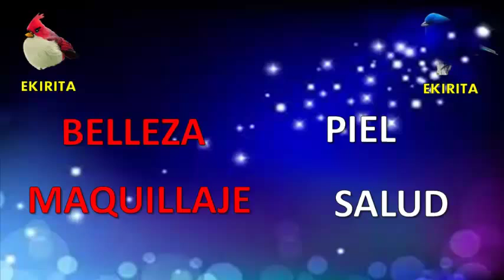colección de colonias, línea ekos natura, Ekirita Love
colección de colonias, línea ekos natura, Ekirita Love, natura cosméticos, acai, pitanga, pitanga preta, pitanga amarilla, maracuyá.cacao, castaña, frescor maracuja, maracuja roxo, maracuyá rojo. DELINEADOR EN GEL NEGRO DE MAYBELLINE NEW YORK EYES ESTUDIO, BROCHA DE NATURA UNA, COMO RUBOR O COLORETE SE USO EL COLOR GAMME ROSE DE L’`EBEL CHROMATIQUE, MAQUILLAJE PARA DELINEADO DE OJOS Y CEJAS NEGRO Y MARRON DE UNIQUE O YAMBAL, LABIAL ROJO SEDUCCION DE PREMIER, LAPIZ LABIAL MOISTURE.PALETA DE SOMBRAS O CUARTETO DE SOMBRAS DE UNIQUE COLOR SMOKY ECLIPSE, GLITTER ILUMINADOR DE NATURA FACES, PARA ILUMINAR EL HUESO DE LA CEJA SE USO LA PALETA DE REVLON PHOTOREADY PRIMER, SHADOW, APPRET, OMBRE, PRE MAQUILLAJE  Y SOMBRA PARA PARPADOS.WN WL XOLOE 525 AVANT GARDE, EL TONO MORADITO DEL PARAPADO MOVIL SE USO DE LA PALETA DE SOMBRAD DE ESTEE LAUDER DEL COLOR 12 VELVET ORCHIDS – PURE COLOR, COMO PRIMER SE USO EL TONO 100 KIGTH PALE, DE ALMAY COMO BASE, PARA CUBRIR LAS IMPERFECCIONES EN EL ROSTRO SE USO INSTANT AGE REWIND ERASER TREATMENTE MAKEUP DE COLOR 130 BUFF BEIGE. DE MAYBELLINE NEW YORK, COMO CORRECTOR DE OJERAS SE USO DE REVLON COLORSTAY CORRECTOR PARA EL ROSTRO 03 LIGTT MEDIUM PALE MOYEN, BASES DE MAQUILLAJE REVLON, ALMAY, UNIQUE, MAYBELLINE, EKIRITA LOVE, LAS BASES DE MAQUILLAJE QUE MUESTRO A CONTINUACIÓN SON LAS DE MAYBELLYNE INSTANT AGE REWIND ERASER TREATMENT MAKEUP, UNA BB CREAM SENTIVA, BÁLSAMO DE BELLEZA, QUE ES UNA CREMA HIDRATANTE CON COLOR, DE UNIQUE O YAMBAL, BASE DE MAQUILLAJE DE REVLON COLORSTAY WHIPPED COLOR 250 MÉDIUM BEIGE, BASE DE MAQUILLAJE LÌQUIDA CON FACTOR DE PROTECCIÓN SOLAR 15 DE  COLOR TRASLUCIDO DE LA LÍNEA NATURA UNA, CORRECTOR DE ALTA COBERTURA DE NATURA UNA DE COLOR ROSADO, CORRECTOR PARA EL ROSTRO DE REVLON COLORSTAY DE COLOR 03 LIGHT MÉDIUM, PRIMER ALMAY COLOR 100 LIGHT PALE.